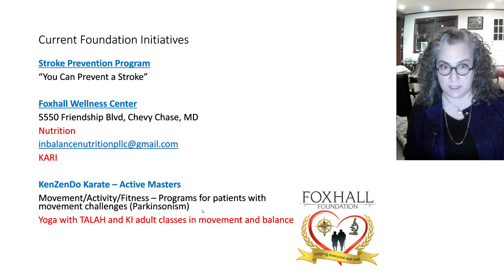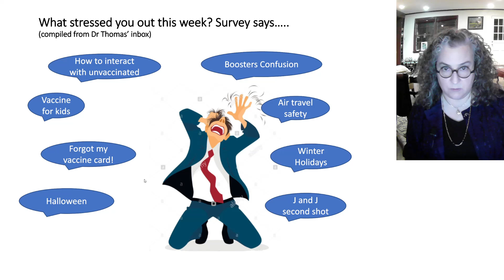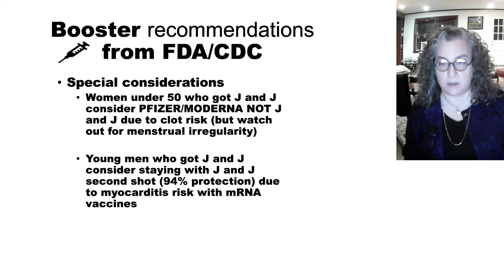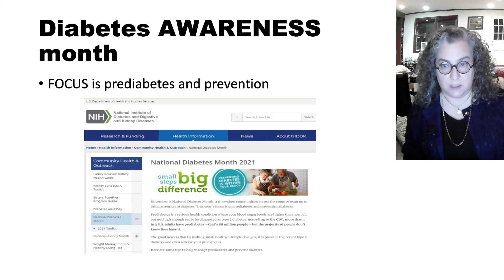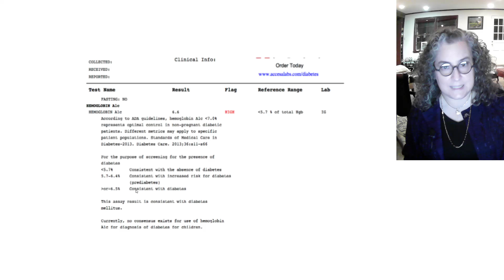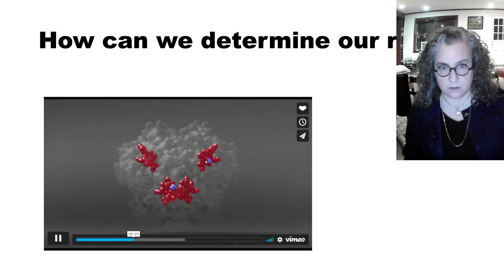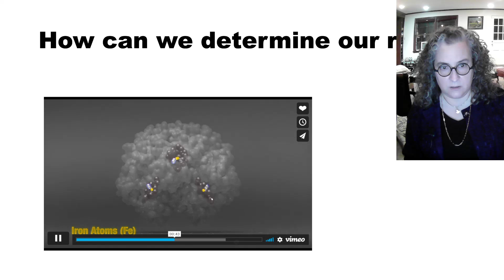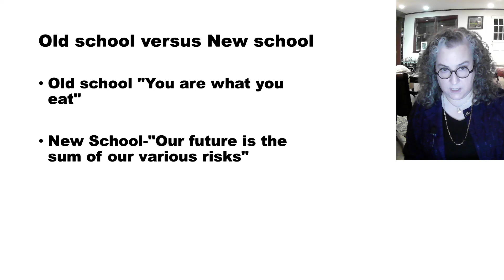This Week in Medicine, 11/1/21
Diabetes Risk (and Halloween Candy!), Most Current Vaccine Recs.